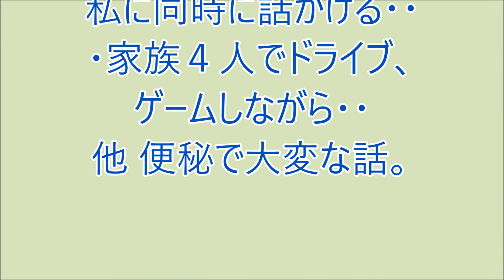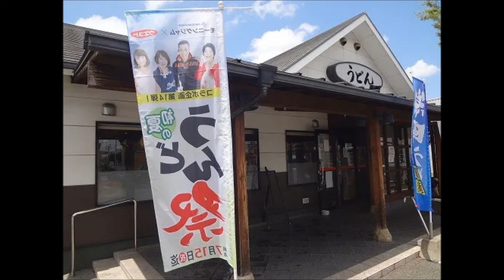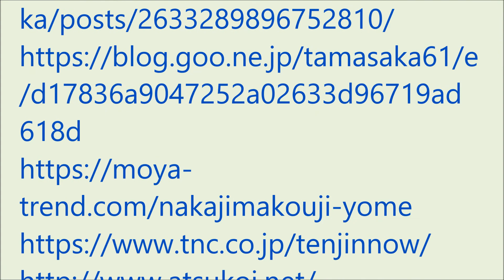爆笑!! おもろい家族 4月15日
・主人と息子二人が私に同時に話かける・・
・家族４人でドライブ、ゲームしながら・・
他 便秘で大変な話。（ラジオ、ＦＭ福岡の番組モーニングジャムのリスナー家族の面白かった出来事を投稿し紹介するコーナーです。）